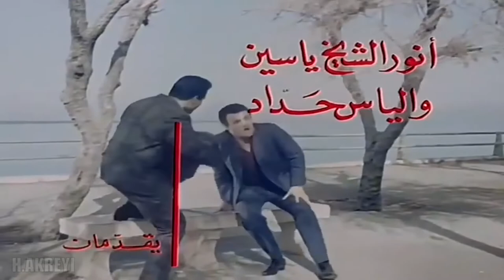Fahd Ballan | Film | Afrah Al Shabab-1964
Başrollerini Fahd Ballan ve Sabah'ın paylaştığı, Afrah Al Shabab filmi 1964